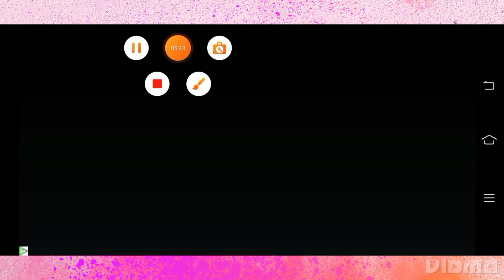"The Superstar Showdown: John Cena vs Brock Lesnar"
so you WhatsApp guys kaise hai aap log i hope you are all fine and fit , swagat hai aapka apne gaming channel lovelesh gamerz par . Today I play my favourite game WWE Mayhem and you are shocking and be happy because first match is "The Superstar Showdown: John Cena vs Brock Lesnar". we play many matches in this gameplay we started a event in which Daniel Bryan gives our team first victory ✌️🏆🏆🏆🏆🏆🏆.
i hope you really enjoyed the video if you really enjoyed it please press up the thumbs up button 👍👍👍👍✅✅✅...